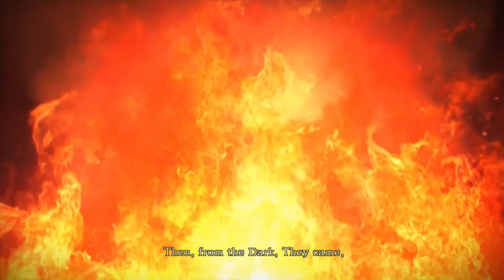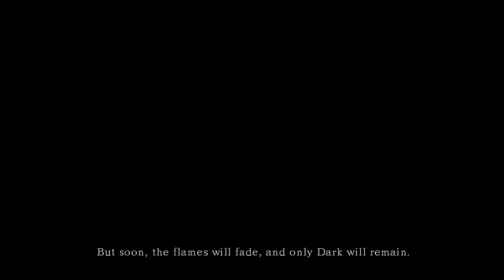Carriers of the Accursed Dark Sign - Main-Questing: Dark Souls - Part 1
In this episode of Dark Souls, Kwipken, ChaosFairy, and Bandit descend into the madness that is Dark Souls! How many times will they die? Will they rage quit? Tune in to find out!

If you like what you've seen, please remember to support the developers by purchasing the game so they can continue bringing us awesome games!

Check out some of our other playthroughs!

Dark Souls is a video game developed by FromSoftware and published by Namco Bandai. This video is a humorous Let's Play/ Walkthrough/ Playthrough of the game.